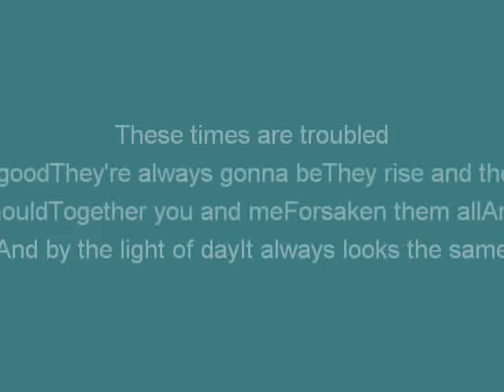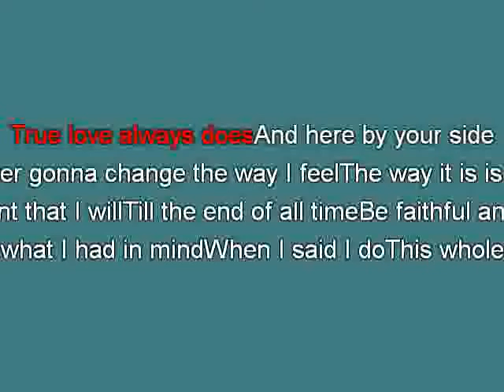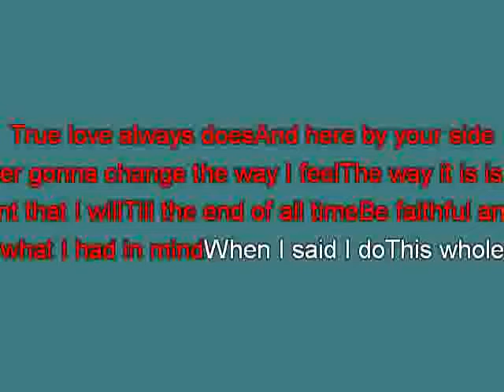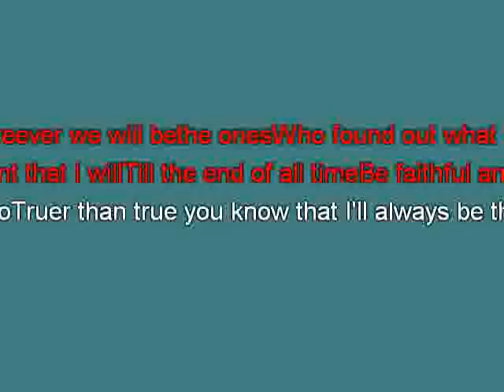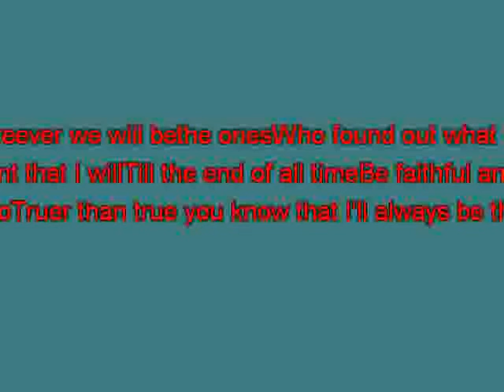Clint Black When I said I do ge [karaoke] [karaoke]